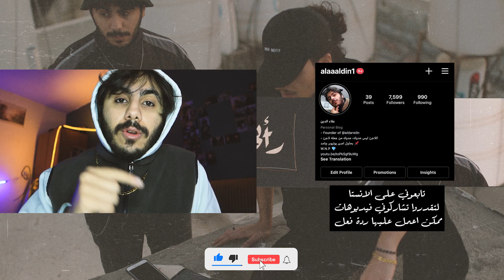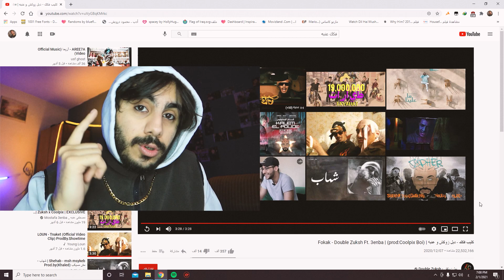اجمد فيديو مهرجان في مصر | كليب فكك - دبل زوكش و عنبه | Fokak - Double Zuksh Ft. 3enba ردة فعل #20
اتمنى دعم القناة للأستمرارية, أي تعليق ممكن تكتبوه
عشان اقدر احسن من جودة المحتوى
حساب الانستا

أغنية دبل زوكش

يلي بدو اغنية الانترو يكتب في الكومنت او تواصل معي انستا.